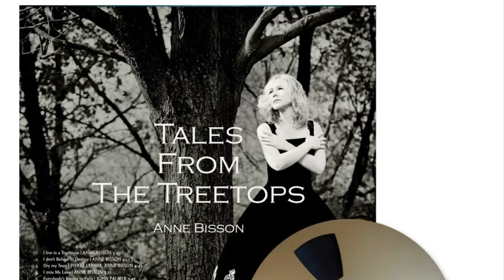Exquisito!!!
Cinta RtR de primera generación hecha de una fuente de audio original digital de alta definición

A través de convertidores digitales a analógicos de grado de masterización de Le Lab Mastering, Montreal. (Canada)

Repros del arte de la portada original incluido

Hecho a 15 ips y EQ son NAB

Grabado en un Studer A812 MK2

Carrete de metal dorado, cinta de alta calidad de 1/4 de pulgada, carrete de 10 1/2′′

Tono de calibración de 1 kHz

Certificado de autenticidad incluido, firmado y numerado por Le Lab Mastering